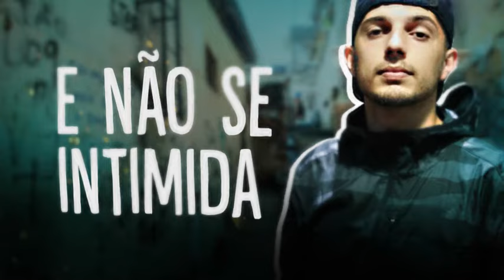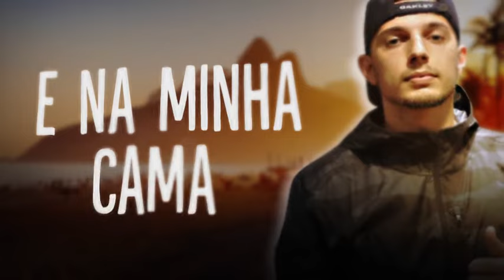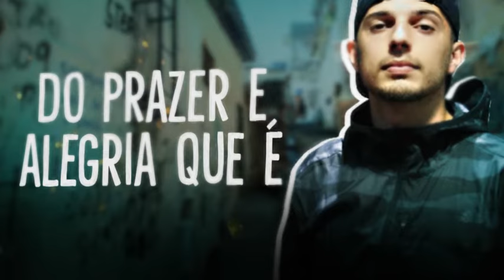Mc Lukinhas Da V.I - Mente Avançada [Lyric-Vídeo Oficial] Prod. DJ Rhuivo.